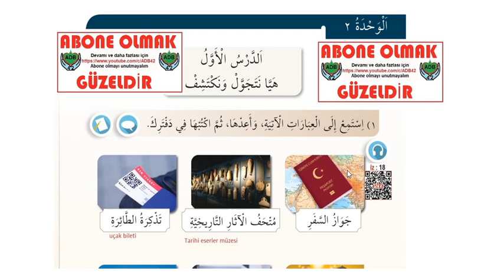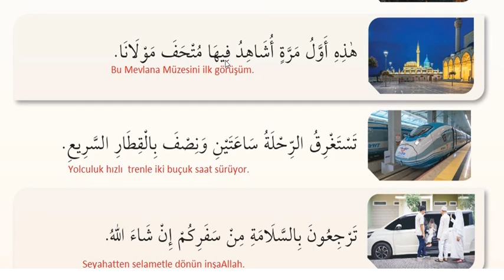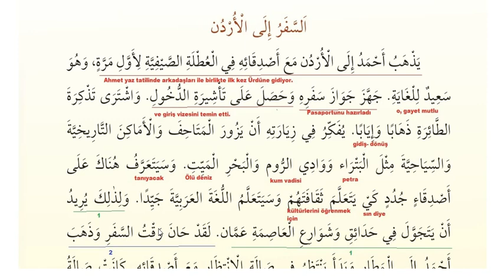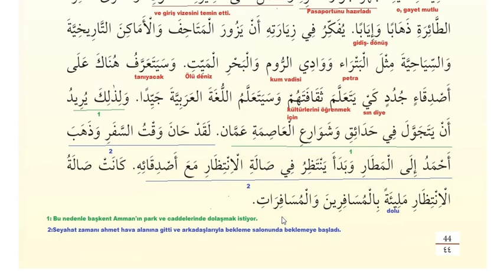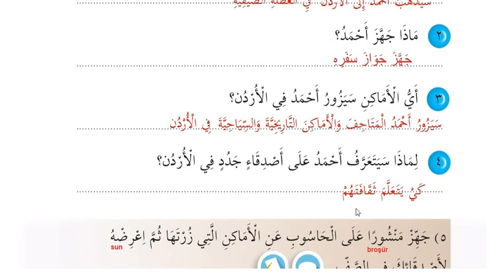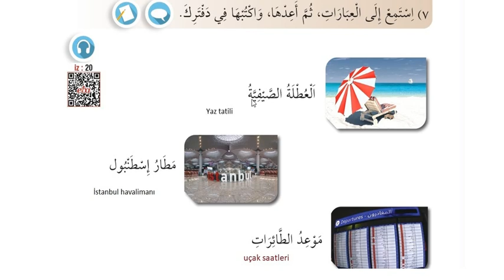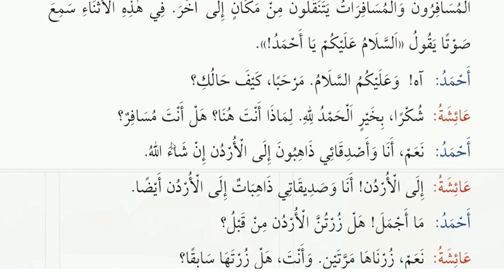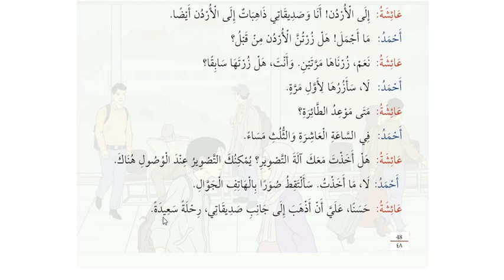ARAPÇA 10 .SINIF KİTABI SAYFA: 41- 48 (2.ÜNİTE 1.DERS )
Anadolu İmam Hatip Lisesi 10.Sınıf Arapça Dersi Sınava hazırlık